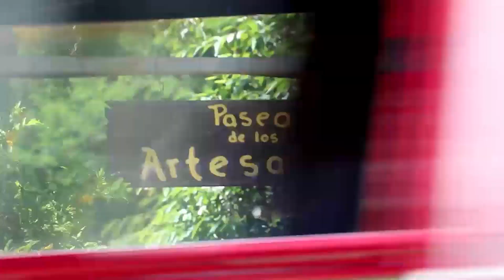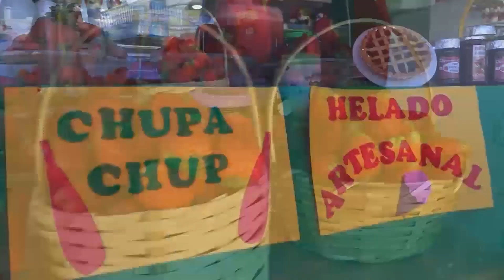Aregua y sus frutihorticultores en MÁS de Paraguay para UN PAÍS EN AMÉRICA .